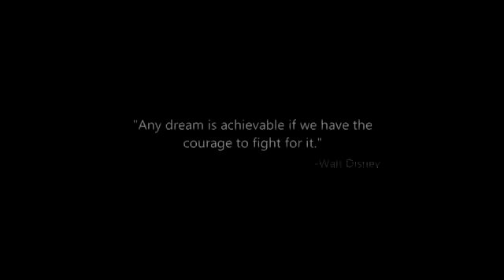How Champions Think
How do champions think?  What is your dream?  Do you have a vision?  Are you willing to work for it?  Separate yourself from the crowd by knowing what you want and going after it.